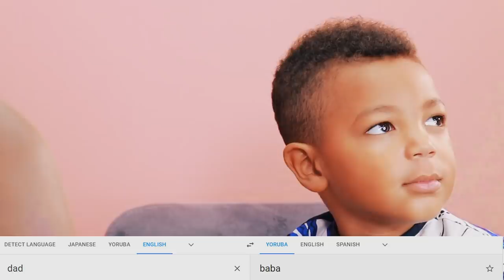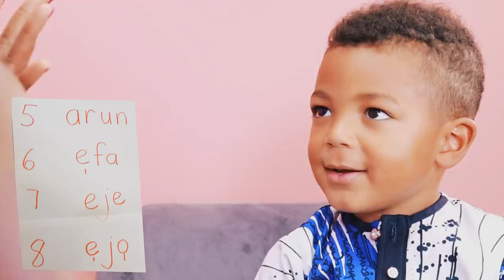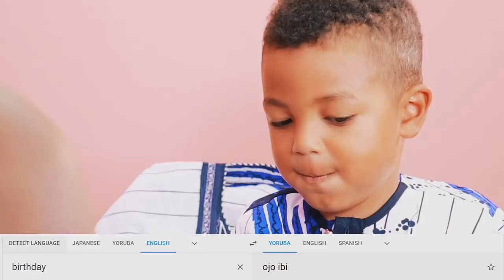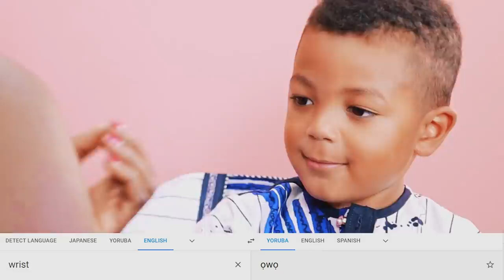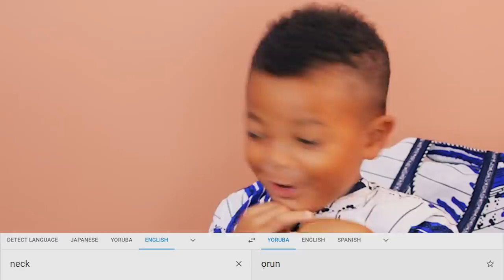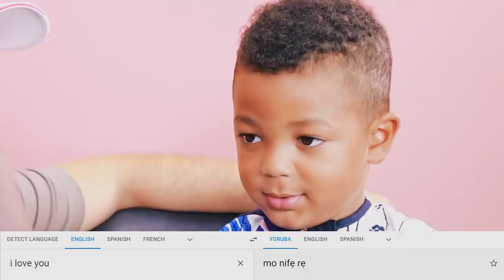3-Year Old Jersey Learns Yoruba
In this video, Jersey has a great time learning with Nana about his Nigerian heritage. Nana was born in Nigeria and speaks their native language, Yoruba, fluently. Jersey sits down with his Nana to ask her about his Nigerian roots and learn Yoruba. For Jersey's first time he actually speaks Yoruba quite well! He has learned how to count to ten, name body parts, name family members, and much more in the language. We invite you to learn alongside him!